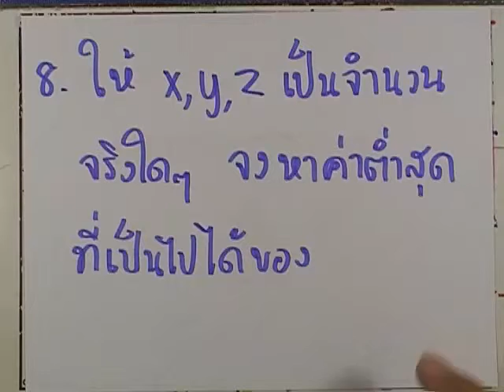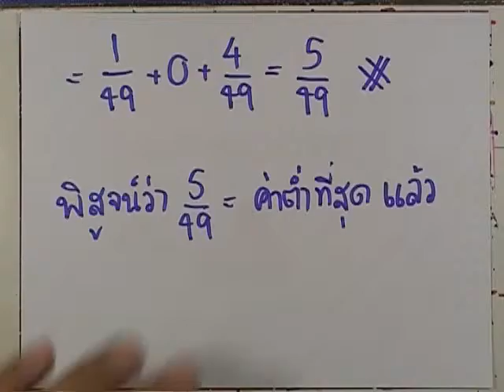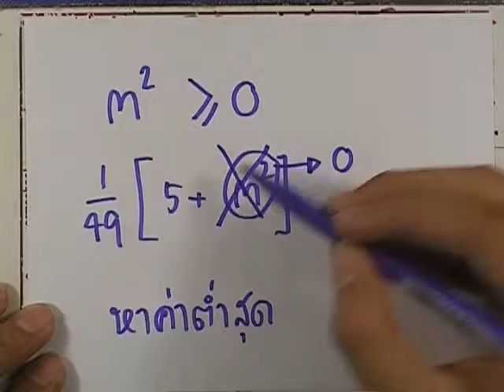ติดเตรียม : โจทย์เลข สอบเตรียมฯ ชุด7 ข้อ08